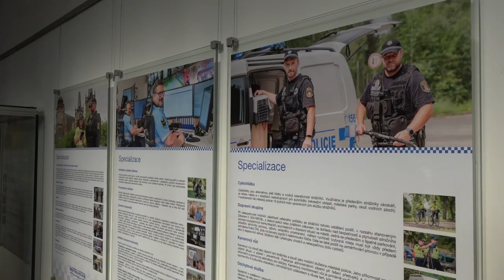Výstava: 30 let Městské policie Hradec Králové